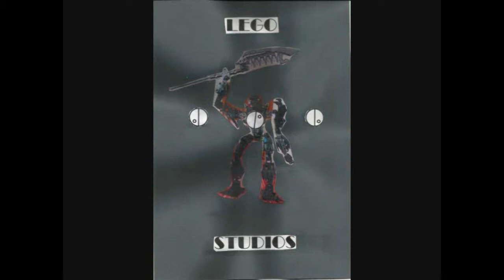[Blind Reaction] JPL reacts to: RWBY Volume 5, Chapter 13: Downfall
This is not endorsed by Rooster Teeth in any way.  Views, opinions, thoughts are all my own.
Rooster Teeth and RWBY are trade names or registered trademarks of Rooster Teeth Productions, LLC.
RWBY is owned by Rooster Teeth and Monty Oum. This video contains RWBY related content.